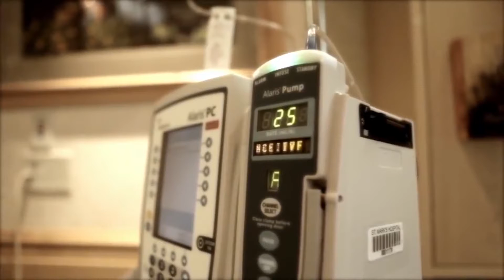PRIDE - Stephanie Nielson: MIHS's Arizona Burn Center 20160412